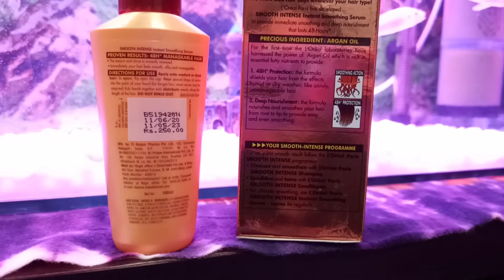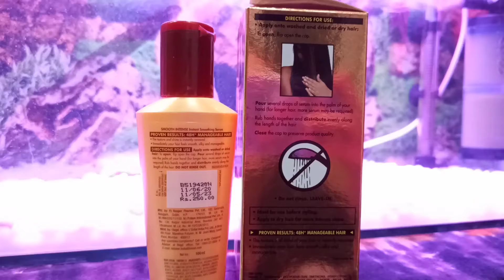Get Silky, Smooth & Frizz Free Hair In Every Use!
💞 Hello Everyone 🙋

Products Link 👇
L'Oreal Paris Smooth Intense Serum, 100ml

Comments

         💐 Good Bless You And Stay Connect💐

The information given on this channel and its recordings is for general purposes just and ought not be considered as an expert counsel. I am not an authorised personnel or a specialist for medical issues so if you have any medical problems please get counsel by your doctor. The videos published on this channel is my own creation and is ensured under copyrights law.